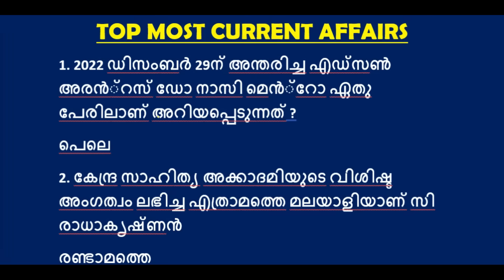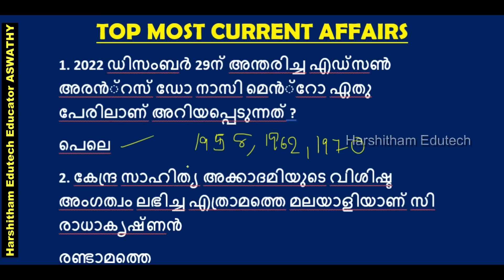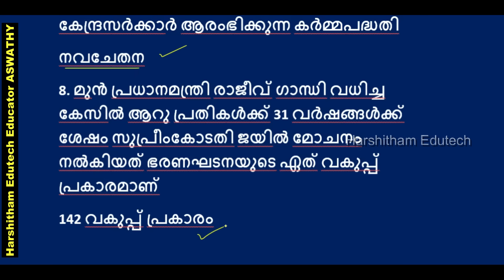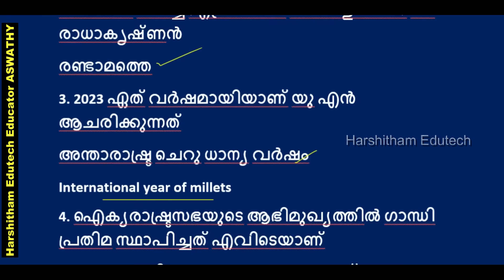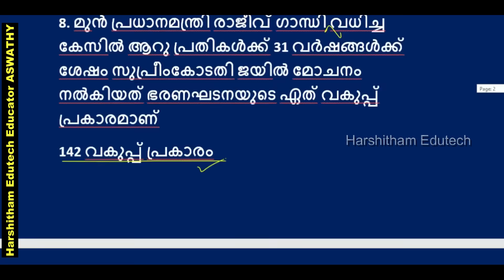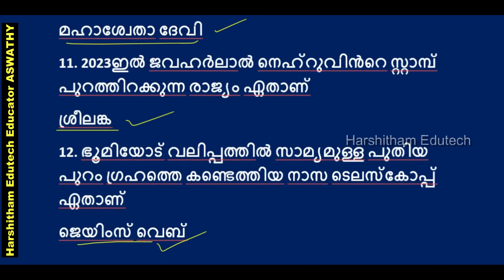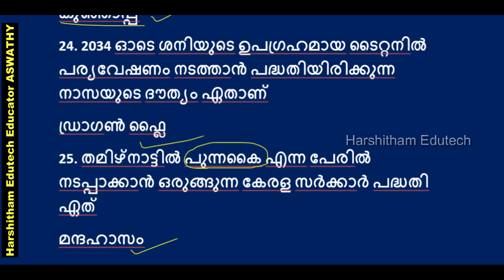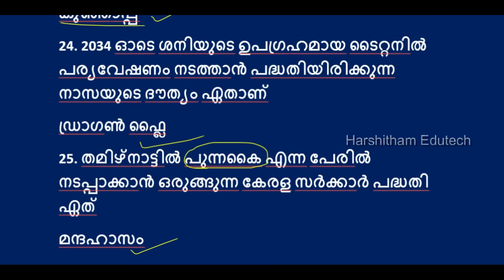KERALA PSC 🎯 SURE SHOT CURRENT AFFAIRS 2023 | MOST IMPORTANT CURRENT AFFAIRS | Harshitham Edutech